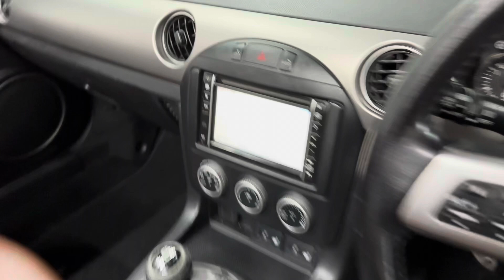63 Reg Mazda MX5 Brooklands Leeds